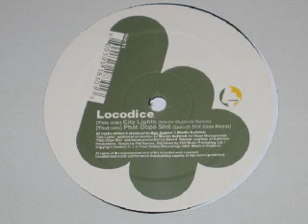Locodice ‎– City Lights (Martin Buttrich Mix)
Label:
Four:Twenty Recordings ‎– FOUR:11
Format:
Vinyl, 12"
Country:
UK
Released:
2003
Genre:
Electronic
Style:
Tech House, Electro House

This channel is created to promote magnificent songs, and as well, producers. This CHANNEL CLAIMS NO RIGHTS OR OWNERSHIP over the contents posted. If you wish for a track to be removed, please let us know so we can remove it from our feed immediate